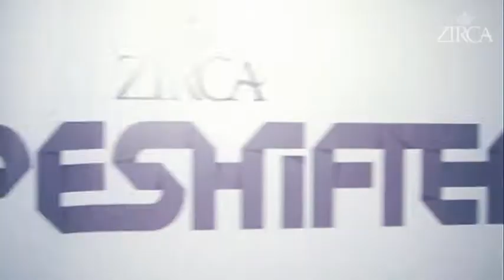SHAPESHIFTERS 2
28 & 29/01/2011